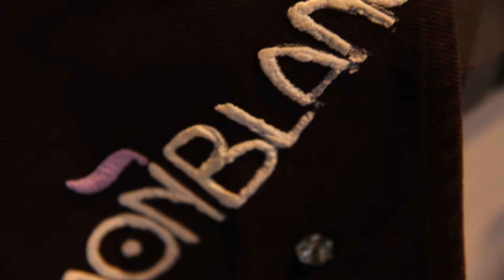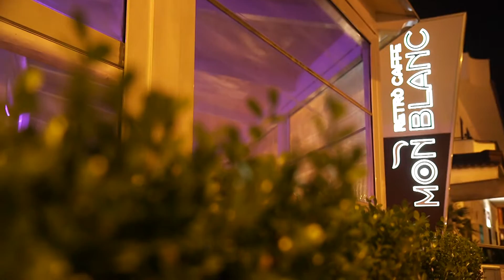MON BLANC RETRO’ CAFFÈ, LOUNGE BAR A SANTA MARIA LA CARITÀ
Il Mon Blanc Retrò Caffè è un elegante lounge bar situato al centro di Santa Maria la Carità. Posizionatosi su Trip Advisor al primo posto tra le “cose da fare a Santa Maria la Carità”, nasce il 25/04/12 ed ha contribuito, insieme ad una più ampia struttura posizionata alle sue spalle, un centro commerciale-direzionale, “L’Agorà”, a valorizzare il centro cittadino, diventando un punto di riferimento per i giovani della zona e non solo (il Centro “L’Agorà” è dotato di negozi e uffici di vario genere, tra cui: ufficio notarile del Prof. Rolando Quadri, palestra, centro benessere, parrucchiere ecc.). Il Mon Blanc, dotato anche di una sala fumatori, si sviluppa sia attraverso spazi interni che esterni, dove sono collocati tavolini e divanetti. Nello spazio esterno, molto ampio, si organizzano periodicamente eventi e spettacoli. Qui è anche possibile organizzare feste private con gustosi buffet, in stile “American bar”. Presso il Mon Blanc è possibile gustare non solo un ottimo caffè, ma anche gustosi aperitivi, ottimi dolci e croissant, realizzati dalla vicina pasticceria “Crema & Cioccolato”. Molto efficiente e veloce il servizio, grazie ad uno staff preparato e sempre attento al cliente. In più, il locale è dotato di un parcheggio privato interno che si sviluppa su tre livelli; presente, inoltre, di fronte al lounge bar, un ampio spazio comunale adibito a parcheggio gratuito. Orari di apertura: il lunedì dalle 16:00 alle 03:00; dal martedì alla domenica dalle 07:00 alle 03:00.
MON BLANC RETRO’ CAFFÈ
Via Polveriera 22/A - 80050 Santa Maria la Carità (NA)
Tel.: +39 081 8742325 - Web - Fb: Mon Blanc Retrò Caffe